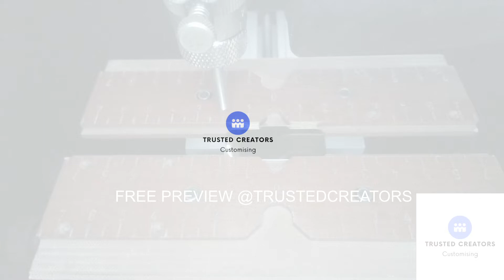Trusted Creators Custom Engraving messages on Tags Labels and engraving plaques